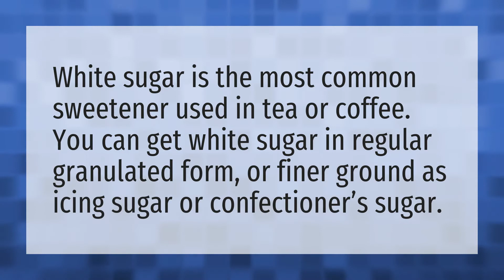What sugar is best for coffee?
Dalgona Coffee • What sugar is best for coffee?